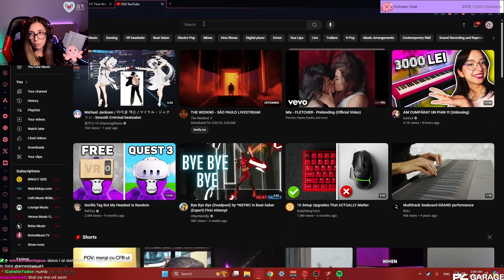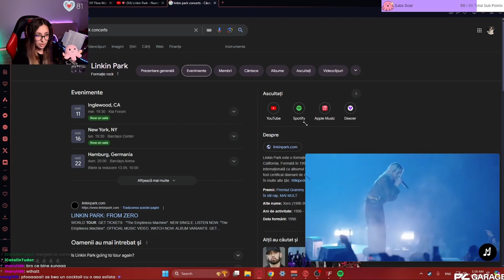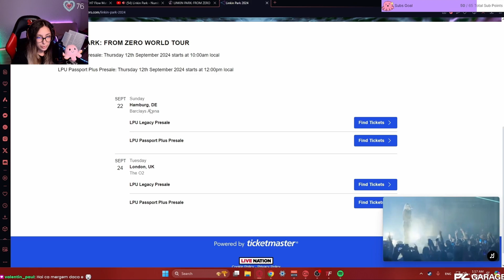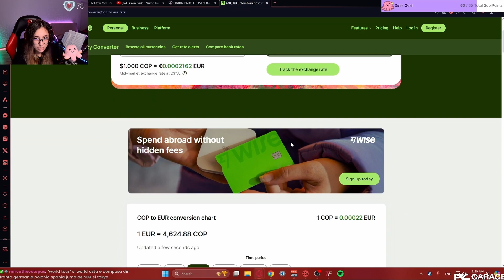LINKIN PARK au o NOUA SOLISTA????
Eyo, canal de gaming dar de fapt si de muzica si de tot ce trebuie, de data asta avem un react.

Tu ce parere ai de noua solista a celor de la Linkin Park??

LIVE si pe Twitch si TikTok: @lexamusique

COD PC Garage: LEXAMUSQ

PARTENER PC Garage
PARTENER VITAMIN AQUA ~ Merlin's Beverages

De obicei, anunt pe instagram stories si pe serverul de discord cand intram live.

Welcome and Enjoooy! ^^